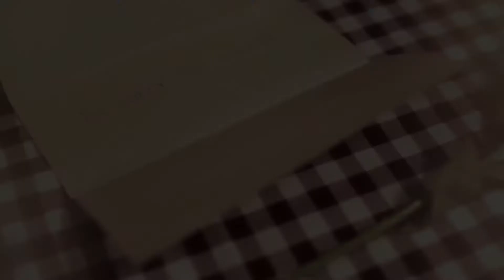Binomio de Oro en la emisora la Kalle sandro producciones